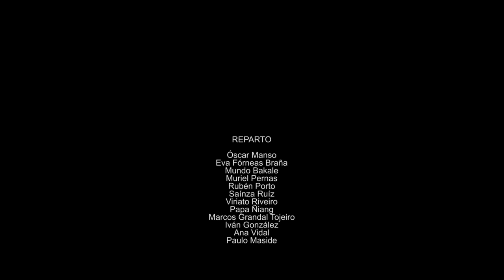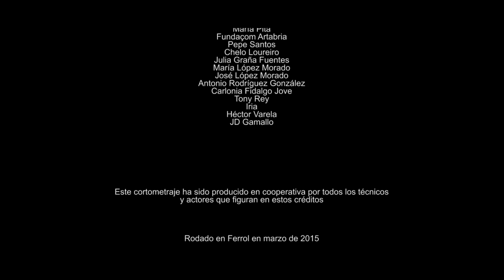POR UN PUÑADO DE EUROS - Curtametraxe / shortfilm - A fistful of euros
En una taberna del lejano oeste de Europa, cuatro forasteros se disputan una suculenta recompensa. Qué estarían dispuestos a perder por un puñado de euros?

Once upon a time, in a tavern on the old continent, four outlaws are fighting over a juicy reward. What are they capable of for a fistful of euros?

Cortometraje / shortfilm /curtametraxe

Guión e dirección - Carlos A. Quirós

Reparto:

Rubén Porto
Muriel Pernas
Saínza Ruiz
Mundo Bakale

Produción - Cristina Esteiro
Música - Gabriel Prada